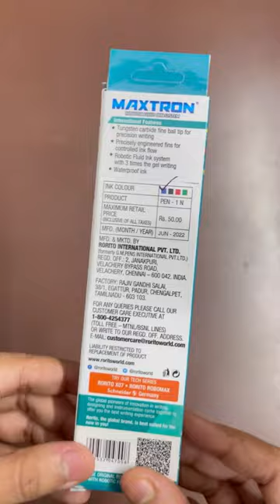Maxtron pen with refill/ rorito / gel pen